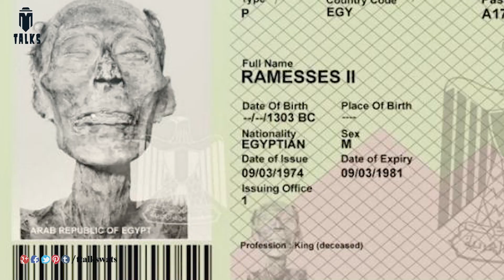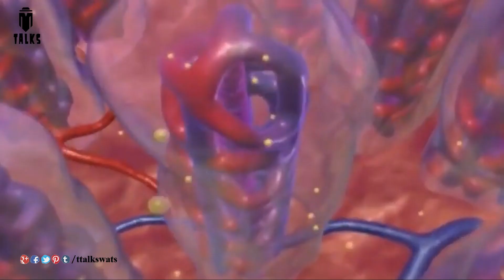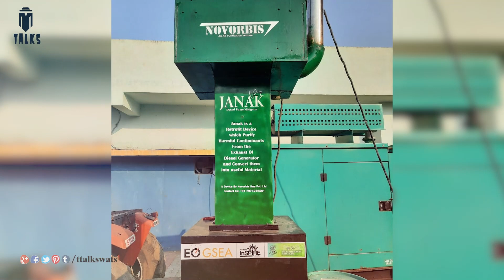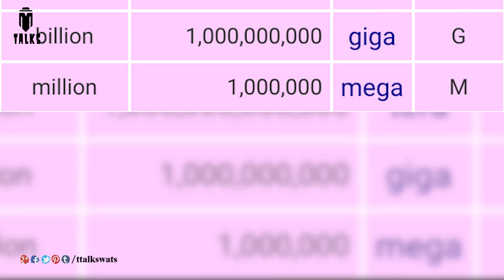Incredible Facts in Telugu || T Talks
Note: all the information is taken from different sources of internet, google, and Wikipedia.